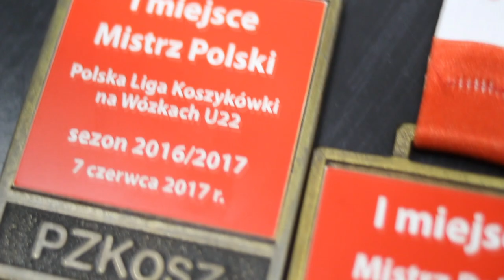INSPIRUJĄC: Styl życia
Dzisiaj poznacie 17-letniego Bartosza, który odnalazł swoją pasję w koszykówce. Wszystko rozpoczęło się dzięki zajęciom w Fundacji Aktywnej Rehabilitacji, obecnie doskonali umiejętności w ŁTRSN.

▸ Realizacja: Michał Markowski

▸ Film powstał dzięki wsparciu Fundacji PZU oraz MUNIAK Sp. z o.o.